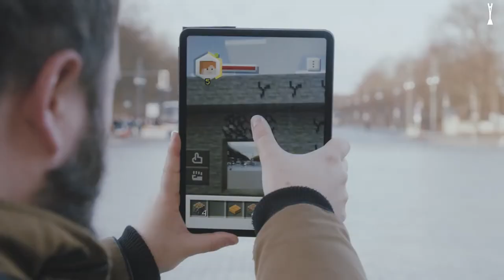DDR Museum: teAR down this WALL